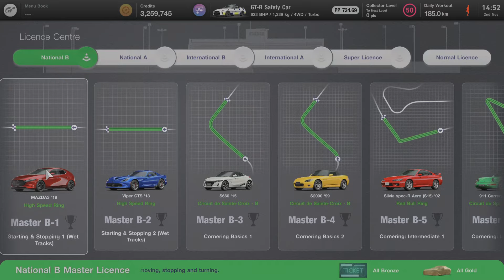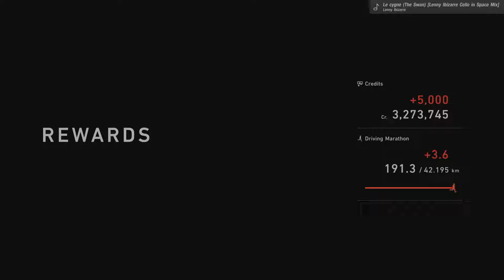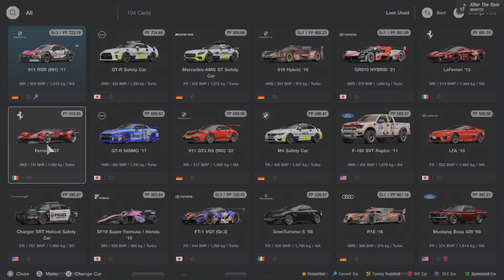Gran Turismo 7 - Sophy 2.0 GT3 Race Is Best